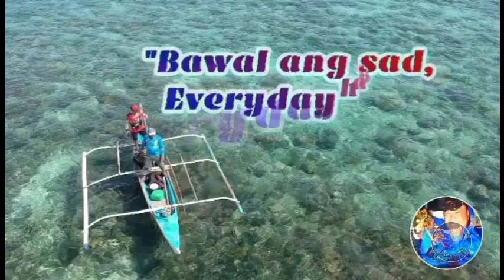Pag-Ayos Ng Makina Kasama Si Emman Warain Vlog # 218 | LourenceTV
Hi guys! Good day! Halika at samahan niyo po kami mag-ayos ng makina kasama si Emman Warain. God bless us all. Stay safe.